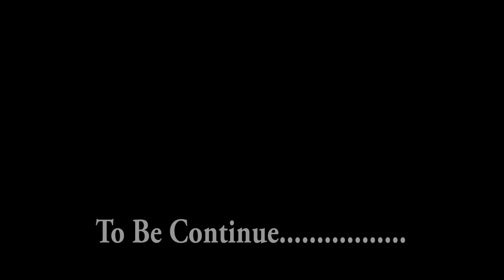Three Albaddi | Master Rajesh | Manoj Creative | Yash Khurana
Three Albaddi | Master Rajesh | Manoj Creative | Yash Khurana | Comedy Video 2019

Dosto Ye Video preplane nahi thi bas Hamne Majak Majak Me Bana Di Thodi Achhi Lgi To Apke Manoranajan Ke Leye Upload Kar Di Agar Apko BhI Hamare Ye Kirdar Pasand AAe Ho To Jarur Comment Box Me Batana.Agar Aap Sabka Pyar Mila To Ham Iske Or bhi Part Banaenge. Thanks